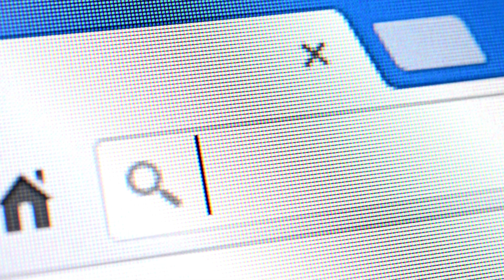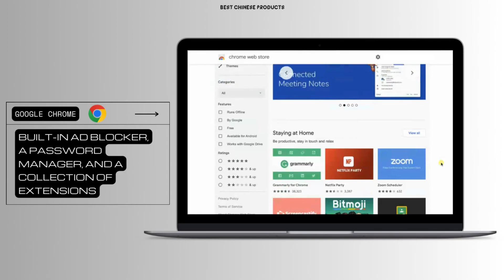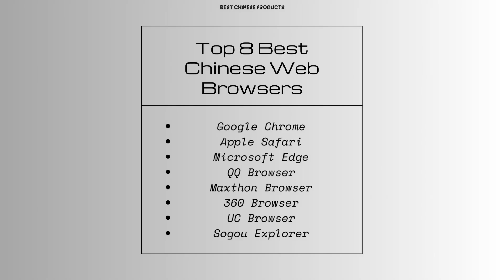8 Secure Web Browsers to Download if You Live in China 2023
These are the top web browsers in China that are famous for their built-in features, user protection and secure browsing experience.

8 - Sogou Explorer
7 - UC Browser
6 - 360 Browser
5 - Maxthon Browser
4 - QQ Browser
3 - Microsoft Edge
2 - Apple Safari
1 - Google Chrome